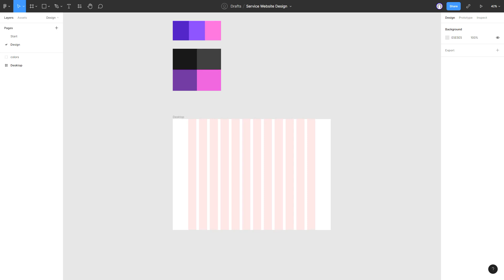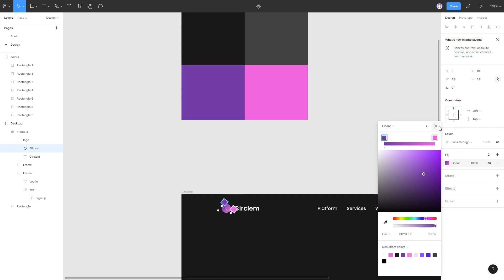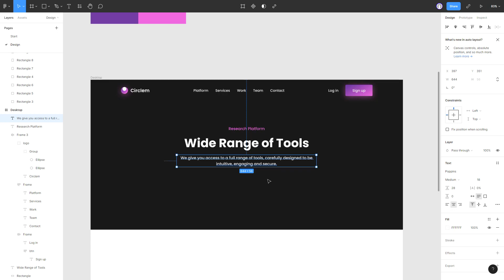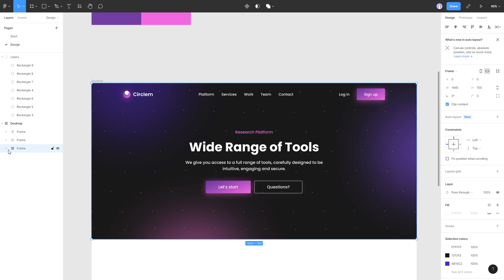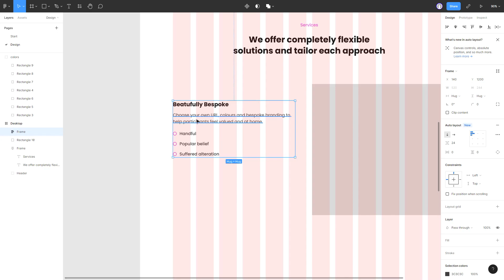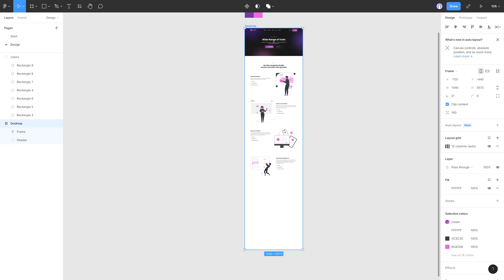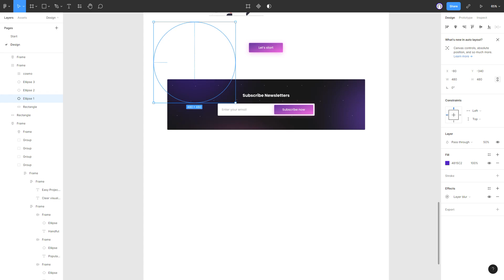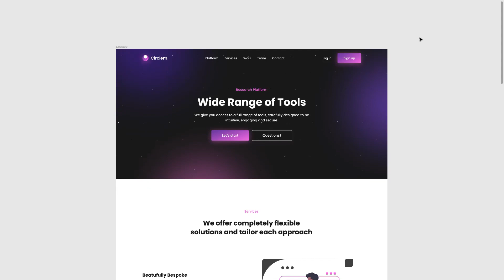Web Design in Figma | Figma Tutorial for Begginers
In this video, we will create a web design in Figma.
You can follow my steps and improve your UI/UX design skills.